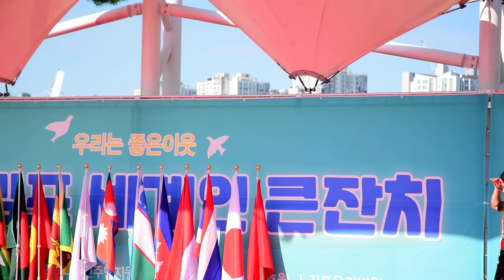Ejje Tumi Naji Peba Mo Loge Loge At Gimpo Foreign Center !! South Korea !! Chakma Official Song.